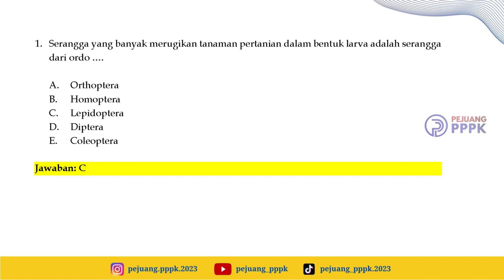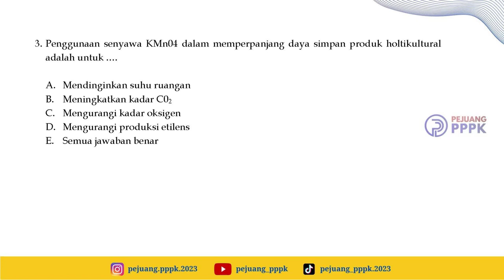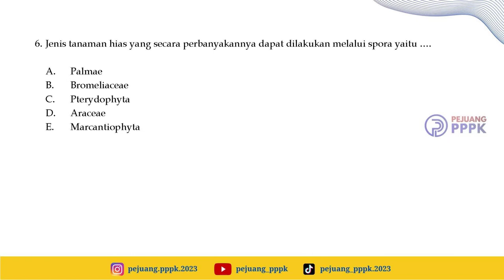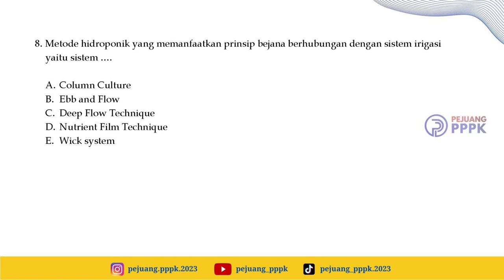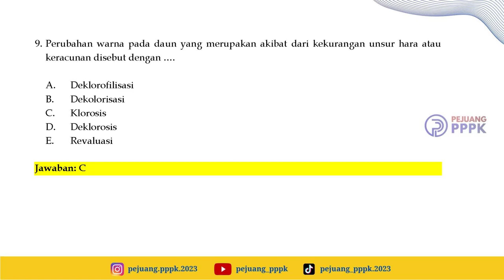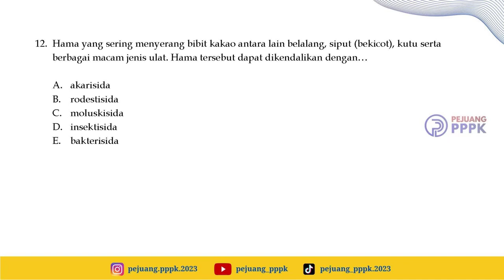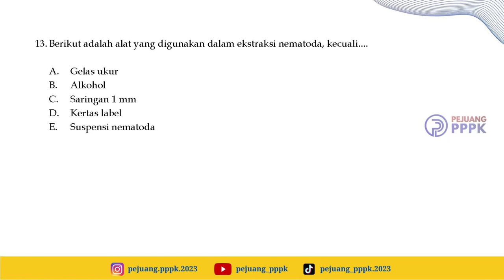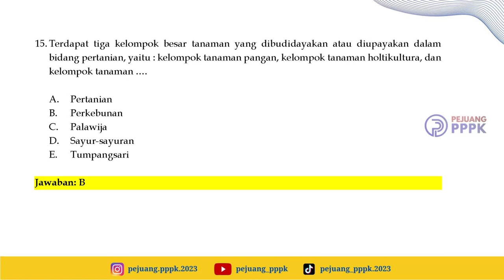penyuluhpertanian | Soal Latihan & Pembahasan | Part 03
Video ini berisi tentang latihan soal dan pembahasan kompetensi teknis penyuluh pertanian